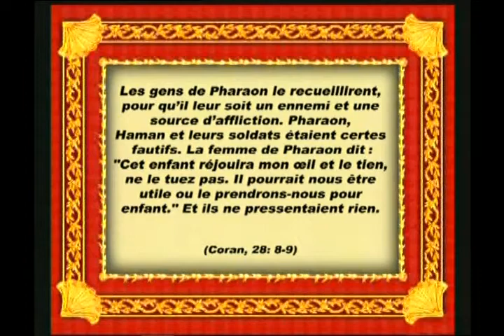La naissance de Moise